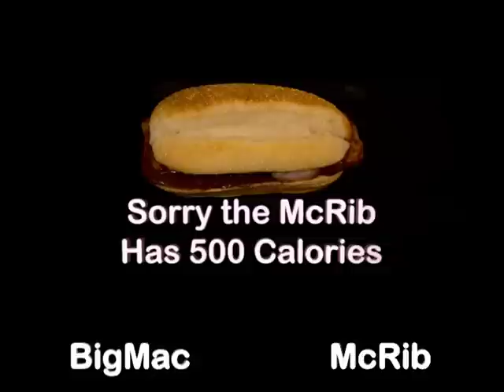BigMac vs McRib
Which Sandwich has the most calories? Think you know then take the interactive quiz and see if you are right!!!